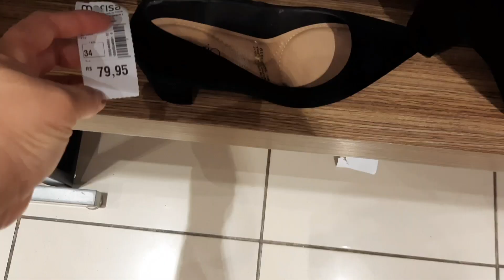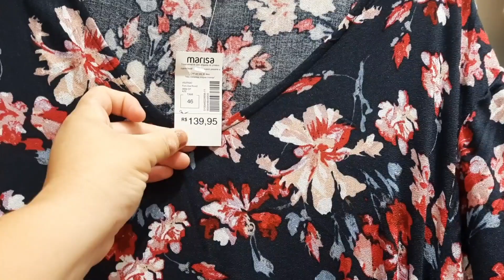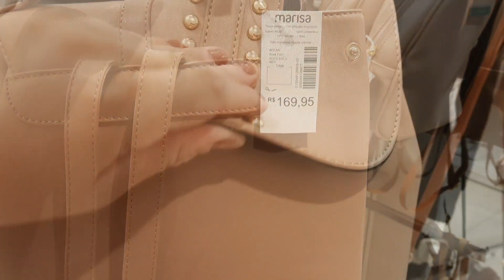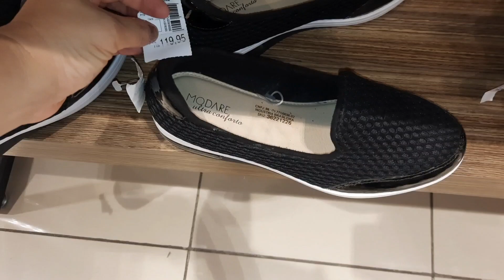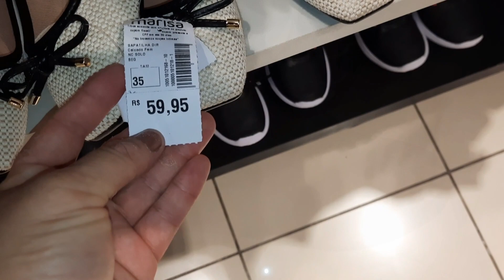LOJA MARISA/ ESPECIAL DIA DAS MÃES 2022-DICAS DE PRESENTES-MODA E ACESSÓRIOS!!!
LOJA GRAVADA!
MARISA DENTRO DO CAMPINAS SHOPPING SP.